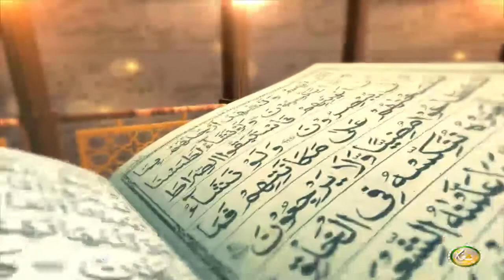Dora Tafseer AlQuran | Pashto Bayan 63 | دورہ تفسیر القرآن الشیخ روح الله توحیدي